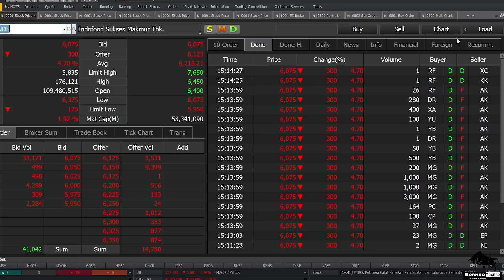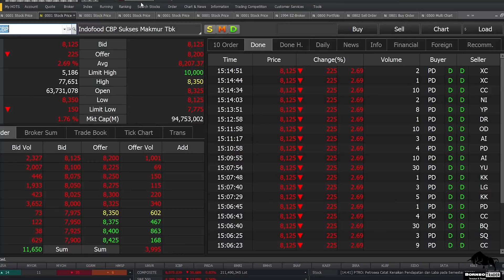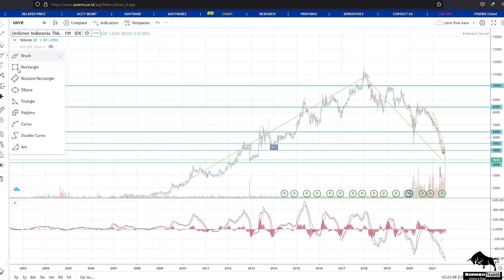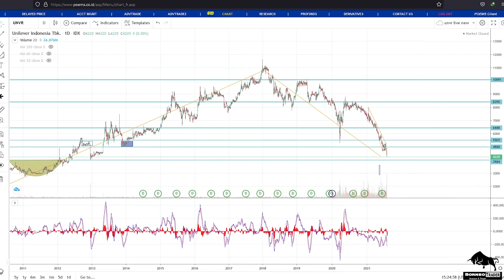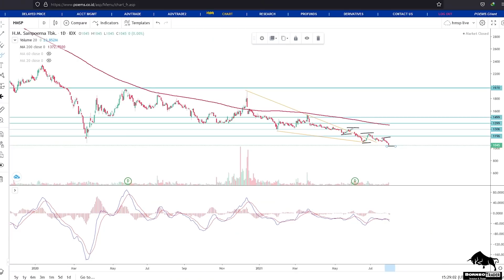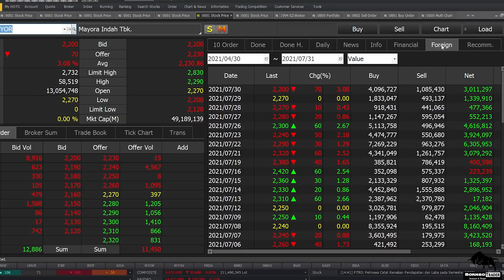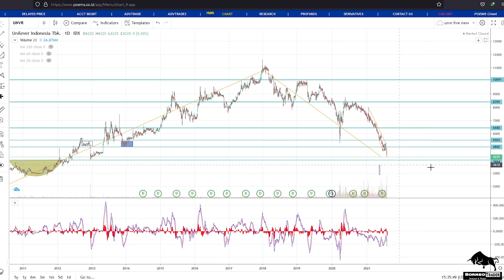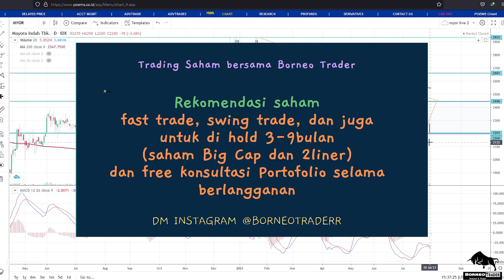Analisa Teknikal INDF ICBP UNVR HMSP GGRM MYOR AISA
bisa hubungin
2. DM Instagram @borneotraderr   (R-nya 2)

 0:00 - Intro
 0.35 - INDF
 3:37 - ICBP
 5:02 - UNVR
 7:18 - HMSP
10:18 - GGRM
12:11 - MYOR
13:38 - AISA